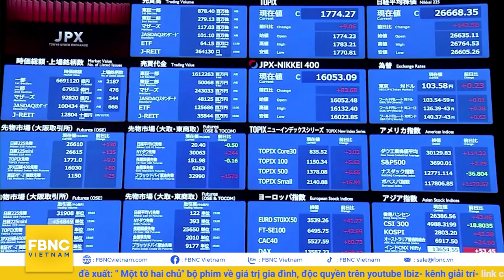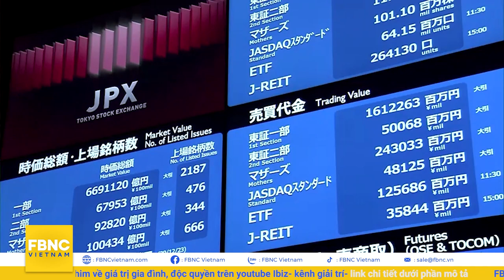Tin thế giới 2/12 | Mỹ tố Trung Quốc đang cố tình "bẻ gãy" liên minh Mỹ - Úc | FBNC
Tin thế giới 2/12 | Mỹ tố Trung Quốc đang cố tình "bẻ gãy" liên minh Mỹ - Úc
TRUNG QUỐC YÊU CẦU INDONESIA NGỪNG KHAI THÁC DẦU MỎ VÀ KHÍ ĐỐT TỰ NHIÊN TẠI BIỂN ĐÔNG
TRUNG QUỐC “SĂN LÙNG” HƠN 600 NGƯỜI ĐÀI LOAN TRÊN KHẮP THẾ GIỚI
MỘT THÀNH VIÊN QUỐC HỘI LITVA TỐ CÁO BÀ VÀ NHÀ LÃNH ĐẠO THÁI ANH VĂN ĐANG BỊ TRUNG QUỐC TRỪNG PHẠT
HẠ VIỆN HÀ LAN “BẬT ĐÈN XANH” CHO HAI NGHỊ QUYẾT ỦNG HỘ ĐÀI LOAN LÀM TRUNG QUỐC “NÓNG MẶT”
BELIZE KHẲNG ĐỊNH ỦNG HỘ “TRƯỚC SAU NHƯ MỘT” VỚI ĐÀI LOAN
CHUYÊN GIA MỸ: TRUNG QUỐC ĐANG CỐ TÌNH PHÁ VỠ THẾ LIÊN MINH CỦA MỸ VÀ ÚC
NGA: UKRAINE ĐÃ TRIỂN KHAI MỘT NỬA QUÂN ĐỘI TỚI DONBASS; THÔNG BÁO BẮT ĐẦU TẬP TRẬN THƯỜNG KỲ
UKRAINE: AN NINH ĐƯỢC THẮT CHẶT KHI TỔNG THỐNG PHÁT BIỂU TRƯỚC QUỐC HỘI
TALIBAN: MỸ PHẢI TÔN TRỌNG THỎA THUẬN DOHA ĐỂ GIẢI QUYẾT CÁC VẤN ĐỀ Ở AFGHANISTAN
LỰC LƯỢNG QUÂN SỰ CỦA TALIBAN, MYANMAR HIỆN KHÔNG THỂ GIA NHẬP LIÊN HIỆP QUỐC
HONG KONG PHÂN LẬP THÀNH CÔNG BIẾN THỂ OMICRON
FIJI TƯNG BỪNG CHÀO ĐÓN DU KHÁCH QUỐC TẾ TRỞ LẠI
TRUNG QUỐC SẼ CẤM CÁC CÔNG TY CÔNG NGHỆ LỢI DỤNG KẼ HỞ KHI IPO Ở NƯỚC NGOÀI
ÚC “SỜ GÁY” NHỮNG “GÃ KHỔNG LỒ CÔNG NGHỆ”
TRIỂN LÃM VỀ CÔNG NƯƠNG QUÁ CỐ DIANA ĐƯỢC TỔ CHỨC TẠI MỸ
ĐẤU GIÁ KỶ VẬT CỦA NHÀ THIẾT KẾ TÀI DANH KARL LAGERFELD
CA SĨ JOSÉPHINE BAKER – PHỤ NỮ DA MÀU ĐẦU TIÊN ĐƯỢC VINH DANH TẠI ĐIỆN PANTHEON (PHÁP)
THÍ SINH HOA HẬU HOÀN VŨ THAM QUAN THÀNH CỔ JERUSALEM (ISRAEL)
SYRIA TỔ CHỨC GIẢI BÓNG RỔ QUỐC TẾ SAU HƠN 10 NĂM
CHIM CÁNH CỤT GỬI THƯ CHO ÔNG GIÀ NOEL Ở VƯỜN THÚ ANH

FBNC
ĐỒNG TIỀN THÔNG MINH - CUỘC SỐNG THÔNG MINH